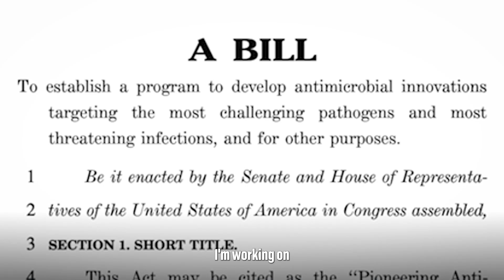PASTEUR Act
Antimicrobial resistance has become a growing crisis in recent years.

I’ve introduced the PASTEUR Act to expand the pipeline for next generation antibiotics and help save lives.